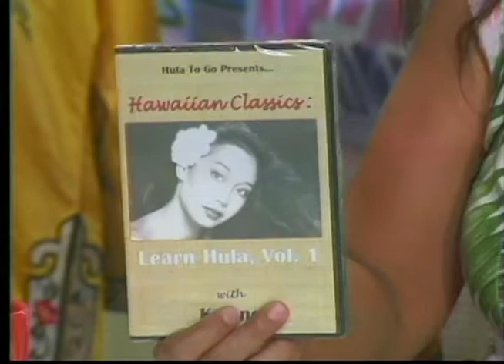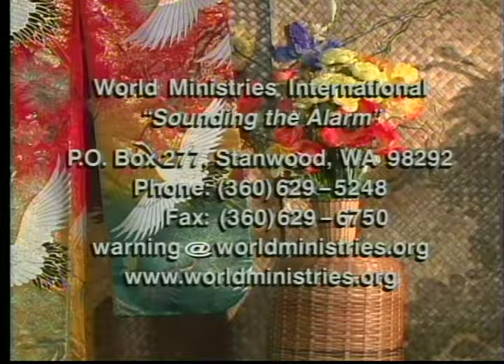Hawaiian Heartlight 7-22-2011 ~ THE RETURN TO TV! ~ Guests: Dr. Jonathan Hansen & Darlene Perry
The premiere broadcast after four years off the air!

Featured Special Guests:

+ World renowned evangelist, Dr. Jonathan Hansen
Stories of travels to exotic lands, signs, wonders and miracles, and the message of repentance for Salvation preached there.

+ Kumu Hula (hula teacher) and former Don Ho Show dancer, Darlene Perry
Her background of life, an anointed dance to “The Prayer”, and a preview of new items from her Luna Malie line of totes and accessories.